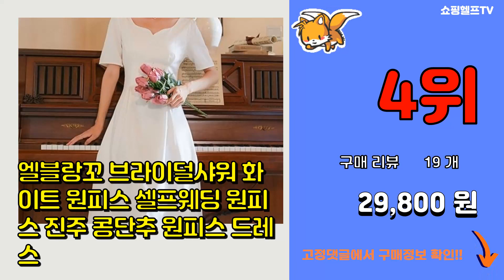졸업사진대여 추천 판매순위 Top10 || 가격 평점 후기 비교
❤️❤️❤️요즘 가장 많이팔린 졸업사진대여 추천❤️❤️❤️

[00:01]
10위. 개화기 의상 졸업사진 레트로 빈티지 브로치 레이스 리본 복고풍 멜빵 코르셋 원피스 코스프레 [44,750원]

[00:06]
9위. 반티 세트 제복반티 체육대회반티 코스프레 졸업사진 [17,000원]

[00:11]
8위. 아빠빤쮸엄마브라 Harry의 망토 코스튬 [16,900원]

[00:16]
7위. 핫스윗 세라복 긴팔 jk유니폼 2라인 카라 일본 교복 코스프레 의상 세트 [27,900원]

[00:21]
6위. 개화기 의상 졸업사진 원피스 코스프레 레트로 복고풍 졸업사진 컨셉 [35,510원]

[00:26]
5위. 바이시스 마리오멜빵바지 졸업사진의상 반티세트 체육대회반티 애니메이션코스프레 할로윈코스튬 자 [16,000원]

[00:31]
4위. 엘블랑꼬 브라이덜샤워 화이트 원피스 셀프웨딩 원피스 진주 콩단추 원피스 드레스 [29,800원]

[00:36]
3위. HOT 캔디 멜빵바지 졸업사진 의상 코스프레 코스튬 할로윈 옷 파티 단체티 [6,000원]

[00:41]
2위. 포테가르 졸업사진 컨셉 코스프레 사극 의상 선녀 공주 드레스 + 상의 세트 [49,900원]

[00:46]
1위. #(택배대여) 여자 옛날교복 교복대여 졸업사진 졸사   [9,900원]